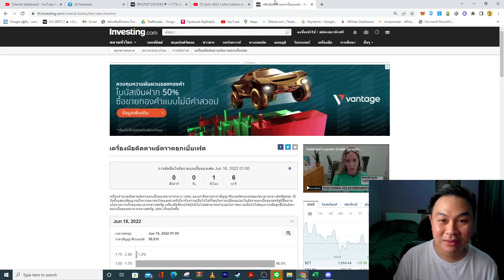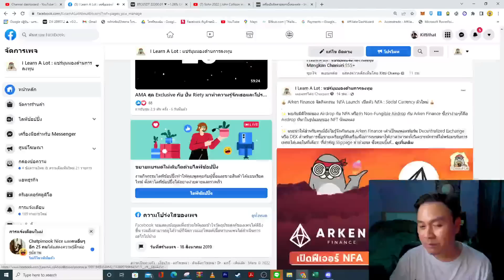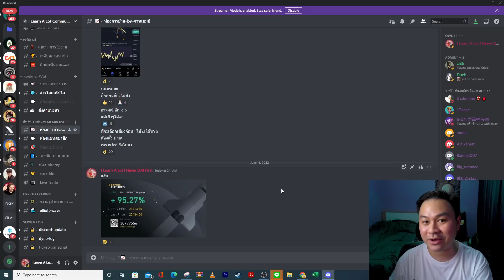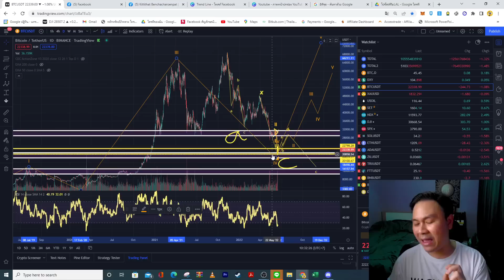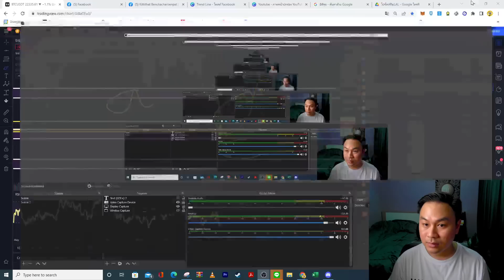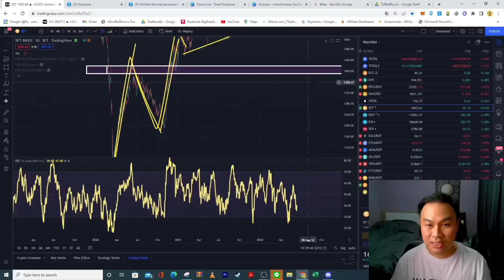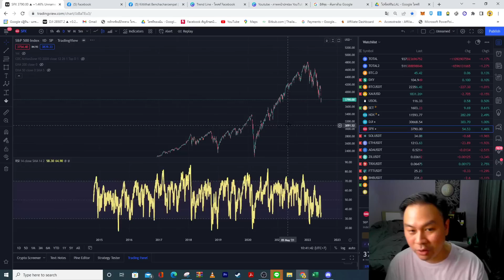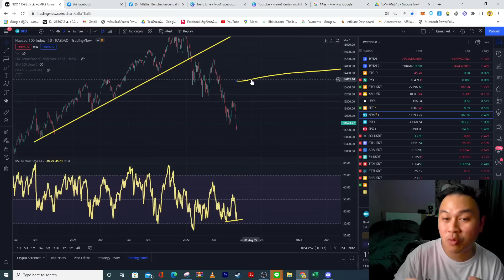Bitcoin เด้งสู้ หลัง FED ประกาศดอกเบี้ย (เด้งจริงหรือเด้งหลอก?) l วิเคราะห์กราฟบิดคอยน์ 16 มิ.ย. 65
🙏 สนับสนุนช่องโดยการเป็นสมาชิก (เข้ากลุ่ม Member Discord) คลิ๊ก 👇 เพื่อดูรายละเอียด  :
✍ สอบถามเรื่องคอร์สเรียนต่างๆ ได้ที่

🔖 สารบัญเนื้อหา
00:00 เกริ่นนำ

👨‍💻 เว็บที่ผมใช้ในการเทรด Bitcoin
1) เว็บวิเคราะห์กราฟที่ดีที่สุด TradingView
2) สมัคร ฺBitkub เว็บซื้อขาย Bitcoin อันดับ 1 ไทย
3) สมัคร Binance เว็บซื้อขาย Bitcoin อันดับ 1 ของโลก

📌 Playlist บทวิเคราะห์กราฟบิดคอยน์ (Bitcoin)

📌 กลุ่มเพื่อนพิ่งพายามดอย Bitcoin OpenChat Line (ตอนนี้เต็มแล้วครับ)